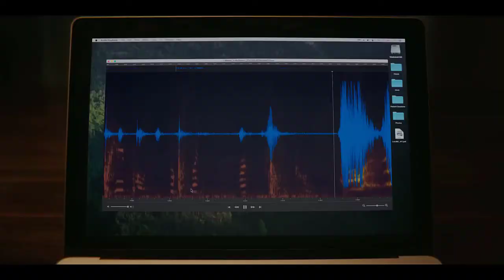Smile - Trailer Horror Movie | Paramount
Once you see it, it’s too late. Watch the official trailer for Smile Movie - Only in theatres September 30.
After witnessing a bizarre, traumatic incident involving a patient, Dr. Rose Cotter starts experiencing frightening occurrences that she can't explain. Rose must confront her troubling past in order to survive and escape her horrifying new reality.